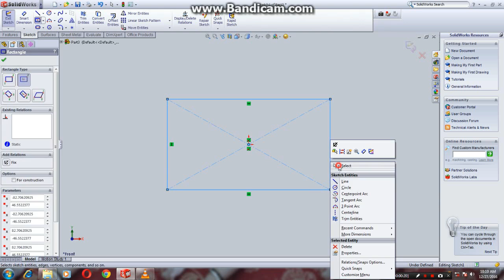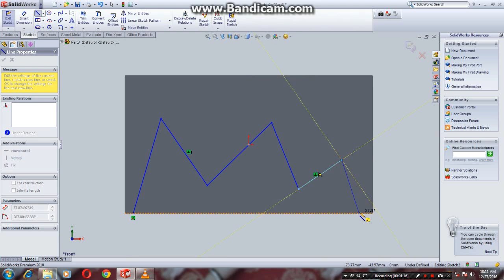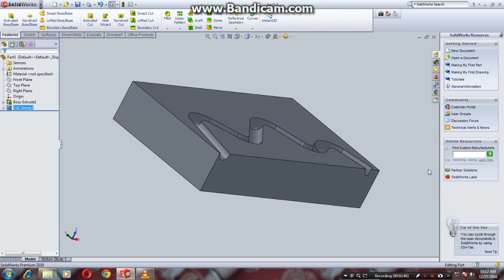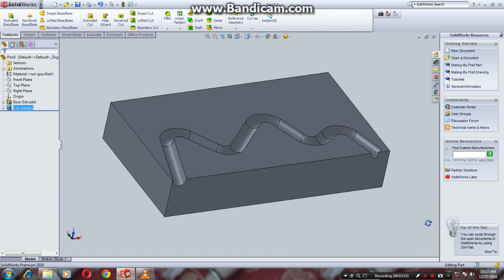Swept base cut in Solidworks 2017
This video to help understand swept cut feature in Solidworks.